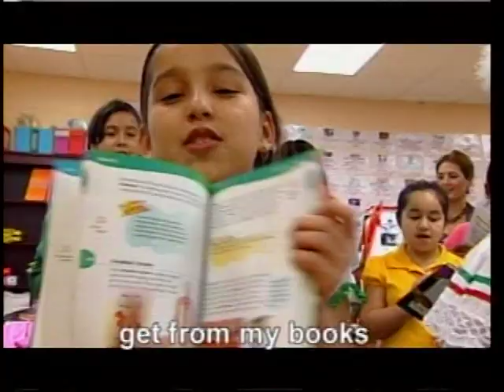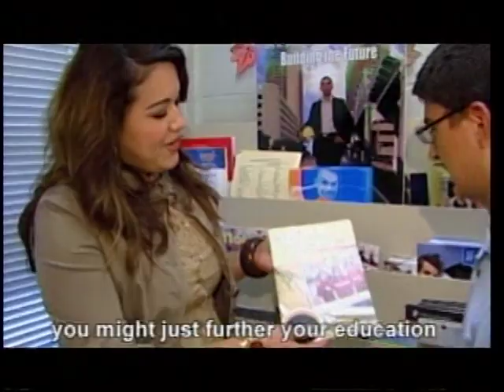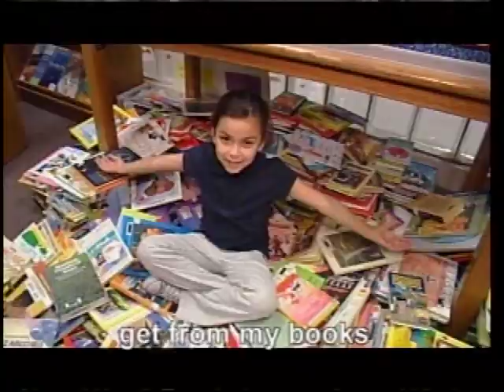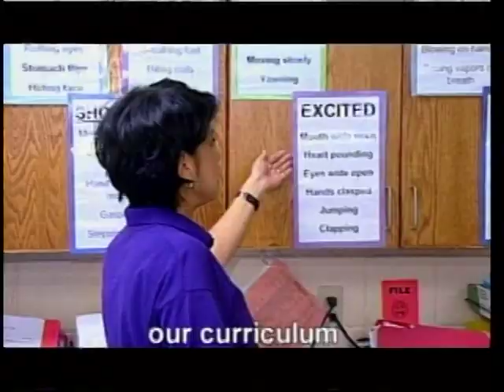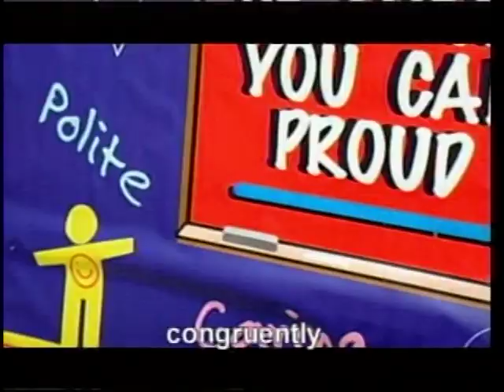Pro 8 News/L.I.S.D. Exclusive "GO LAREDO" Music Video, KGNS Laredo, Texas - Aired 3/29/2011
From the depths of my news media video vault, here is a video I recently found in my video vault. I am sure KGNS & maybe L.I.S.D. doesn't have this anymore & i'm pretty sure somebody in Laredo has wondered & been looking for this video, so here it is!